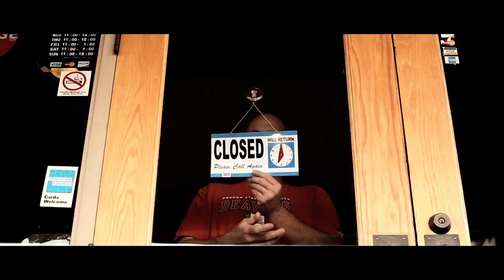2012 Oregon State Football INTRO VIDEO - ASU update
Here is the updated 2012 Oregon State Football Intro Video that was shown on the Video Board before the ASU game on 11/3/12!!